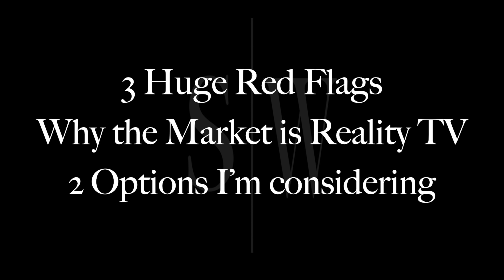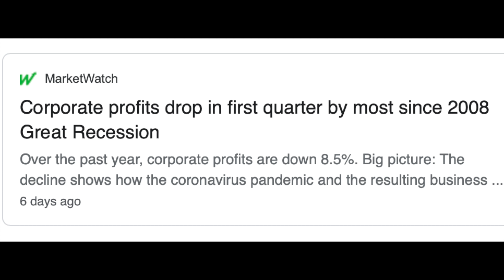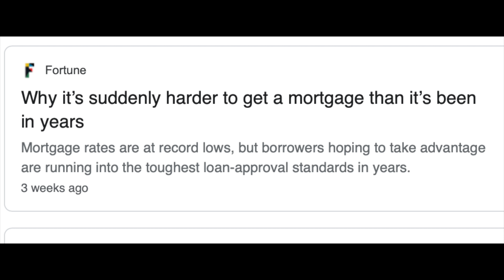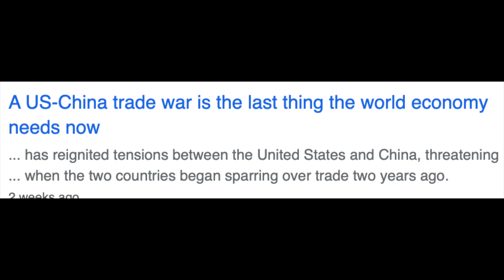MASSIVE CRASH AHEAD! 3 More Ominous Signs and What to Do NOW! Plus, Stocks = Reality TV!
► Get Direct Access to Me,  My Real Time Trades and the Executive Chat Group!

Welcome back everyone, In this video we will talk about the

3 more huge red flags that are bad!

2)   Why the stock market is now a reality TV show.

3)   2 options I am considering doing right now!

1). The first ominous sign, Corporate balance sheets are trash!

But now that most companies have reported their first quarter earnings, its shows that

Corporate balance sheets are trash right now

How is the second quarter going to look with a complete shutdown for all of April, a good chunk of may and many states aren’t even 50 % open yet and we are in June!!

So how can stocks be at all time highs when balance sheets are trash?

2). Banks are continuing to REDUCE lending

For those of you that dont know, the entire US economy is a debt based economy

They really tightened up guidelines for home loans

Banks have also reduced credit cards

Wells Fargo announced they are reducing loans to independant dealerships

3)  Tension within the US and with China

The protests and tensions in the US are having an effect on the economy

Nothing is certain but it is a concern along with the tension with China

Its not just domestic, its with our biggest trade partner

Both economies would suffer devastating economic loses if this goes south

Either of these events could be the catalyst that sends investor money out of stocks for a little while.

Therefore causing a crash

Why is the stock market now a reality tv show

If this wasn’t clear before, it should be clear this week

Let me sum up how the market is acting

Bad news is moving stocks up

Good news is moving stocks up

Rumors are moving stocks up

If the sun comes up in the morning, stocks are going up!!

The only way to explain it is reality TV is how they are trading right  now

But its all FOMO induced

No fundamental analysis, no plan or strategy, just FOMO

2 options I am considering doing right now!

But for me personally, I am considering two different options

I am just going to hold through the dip, pool more cash and wait and see

Look, I know even if I think it is going down, I cannot time the market,

The other option I am considering is taking profits from some of my frothier investments

And use that cash to expand my cash position until we get to some sense of normalcy.

I have a few growth stocks that I feel are just too overvalued.  Now I will not sell of them, but I may lock in some profits and see if I an find an opportunity elsewhere

You may feel your stocks have more room to run, you may want out for the position all together.

Do the analysis, see if it meets your goals and stategy and execute

These two options meet all of my objectives, goals and strategies and I have done the analysis

So that is what I am doing, but make sure you are prepared just in case!

get rich stock 2020
coronavirus stock crash
stock market crash 2020
stocks
bubble
market crash
buy stocks
market fall
crash
stocks to buy
market plummet
market collapse
stock market election crash
stock market
stock crash
warning stock market
stock market warning
another stock market crash
coming crash
coming stock crash
stock market 2020
stocks 2020
stock market may 2020
recession